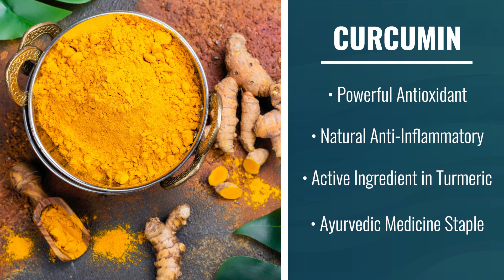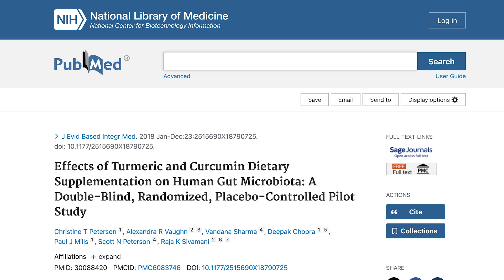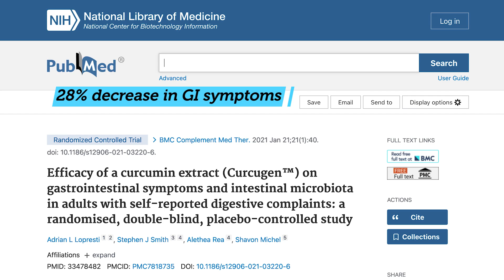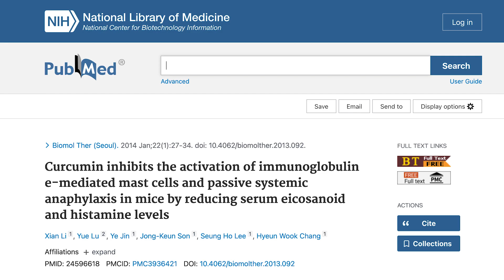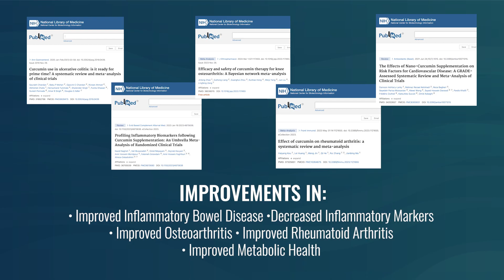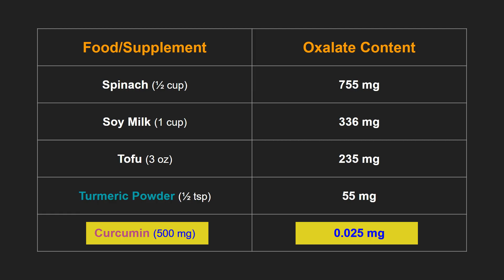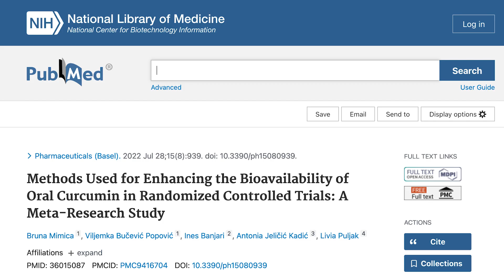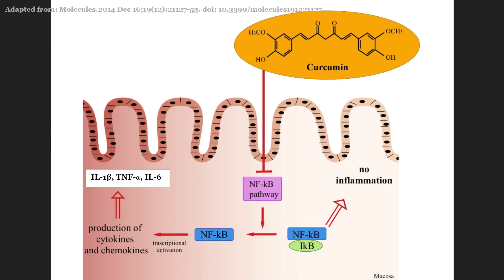Curcumin (Turmeric) Benefits for Gut & Brain Health - Best Dose & Form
Curcumin (Tumeric) is one of our favorite supplements! Not only does it benefit your gut and brain health, it’s also a powerful anti-inflammatory! Learn about the best dosage and usage of curcumin - watch now!

👇Read these next 👇
➡️How to use ancient remedies, herb combining, and medicinal foods with Dr. Josh Axe:

Featured Studies
📉Effects of Turmeric and Curcumin Dietary Supplementation on Microbiota:
📉Efficacy of a curcumin extract (Curcugen™) on gastrointestinal symptoms and intestinal microbiotas
📉Efficacy of Curcumin on Cognitive Function Scores in Women with Premenstrual Syndrome and Dysmenorrhea
📉The Effect of Curcumin Differs on Individual Cognitive Domains across Different Patient Populations
📉Curcumin inhibits the activation of immunoglobulin e-mediated mast cells and passive systemic anaphylaxis in mice
📉Curcumin Ingestion Inhibits Mastocytosis and Suppresses Intestinal Anaphylaxis in a Murine Model of Food Allergy
📉Curcumin use in ulcerative colitis: is it ready for prime time?
📉The effects of curcumin on anthropometric and cardiometabolic parameters of patients with metabolic diseases